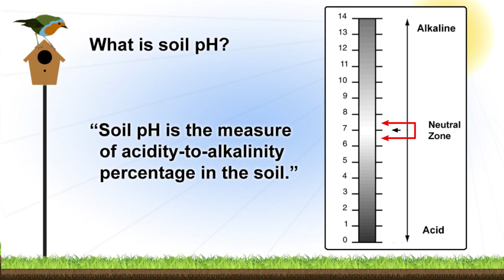Soil Fertilization & Bird Houses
This particular video will discuss how birdhouses help the environment with soil fertilization. There is a connection between birdhouses and soil fertilization, and we'll discuss exactly how birds play their part. Indeed, birds help to fertilize the soil with help from birdhouses.

Happy Viewing!